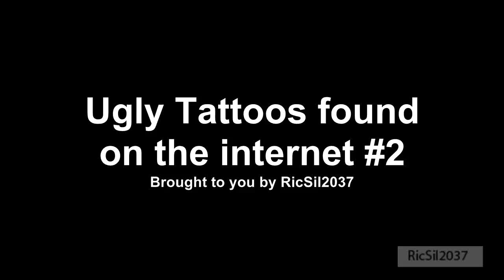Ugly Tattoos #2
View the entire collection of ugly, misspelled and funny tattoos

Ugly tattoo pictures from all over the internet #2. What were these people thinking?